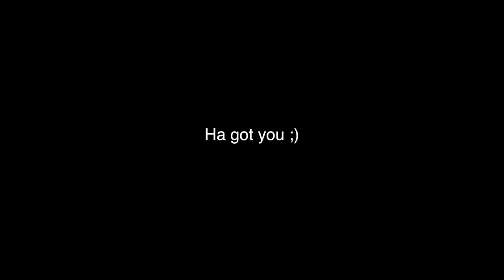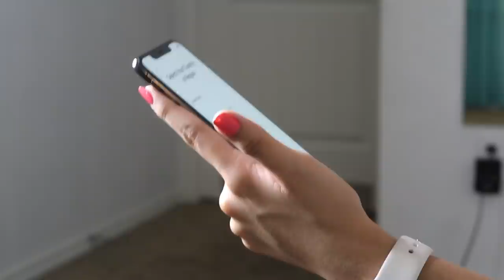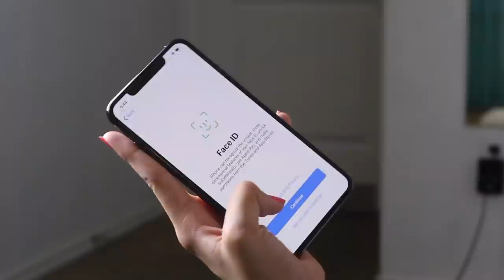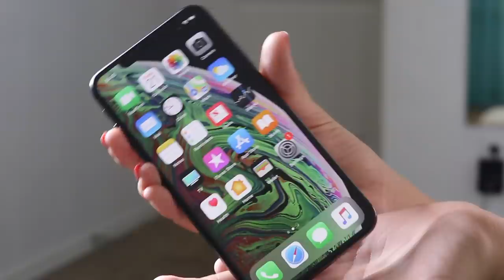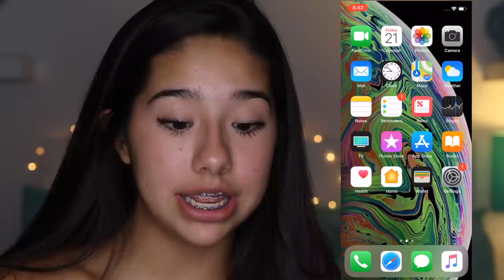iPhone Xs Max Unboxing!!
Wow guys I just unboxed the iPhone Xs Max!! This iPhone is so amazing and the screen is massive! The unboxing wish cases video is coming out soooooo soon! I just pushed it back so I could upload this video of the new phone! Anyways I’ll see you guys next SarahGraceSaturday!!

Snapchat ➸ YoutuberSarahG

Instagram ➸ itssarahgrace

You & Me by Jebase @jebasemusic

Groovin' Along by Dj PYC @pycmusic

Waves by Joakim Karud @joakimkarud

Age: 15
Birthday: 8/13/03
Editing Software: Final Cut Pro
Camera: Canon 80D